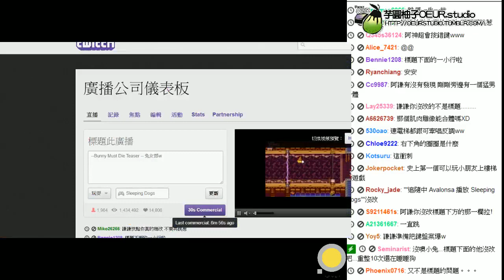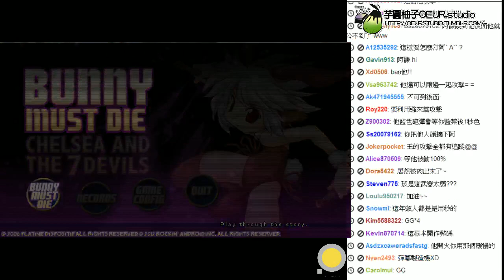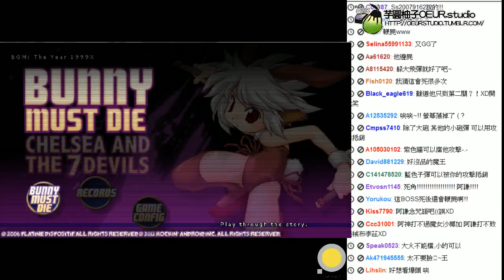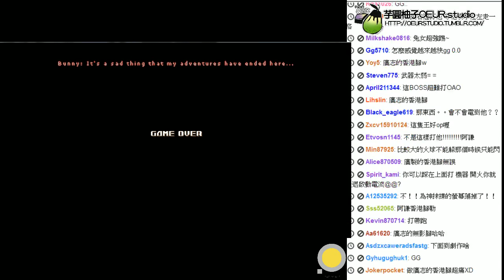阿謙的Twitch『Bunny Must Die Teaser』EP2 好不容易...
阿謙kouku為你帶來『Bunny Must Die Teaser』

這個噴火的有點強...
我好不容易打死他
居然就這去惹Q_Q..

啾咪~